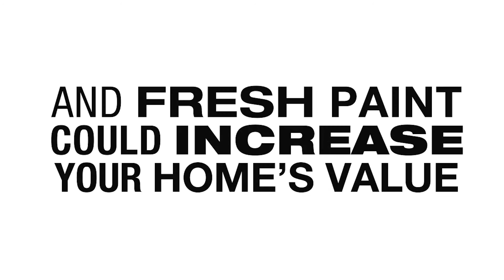Refresh Your Home's Exterior with CertaPro Painters®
Painting the exterior of your home can be quite a bit of work and a sizeable commitment. If you’re one of the many homeowners questioning whether the value of professional exterior painting services is worth its cost, we have the answer for you: it is! The benefits of a paint job go much deeper than just a fresh, new look … though that is another great reason.

Interested in scheduling an estimate or want to learn more about CertaPro Painters®?